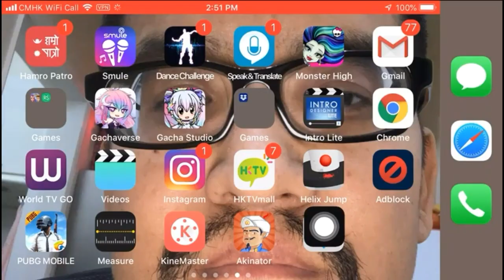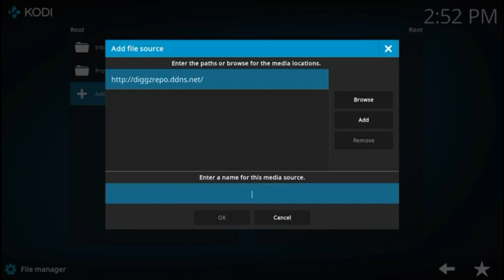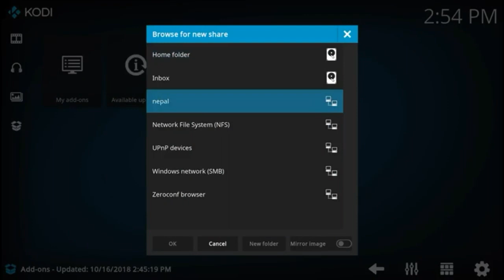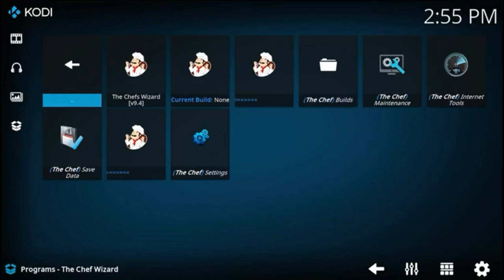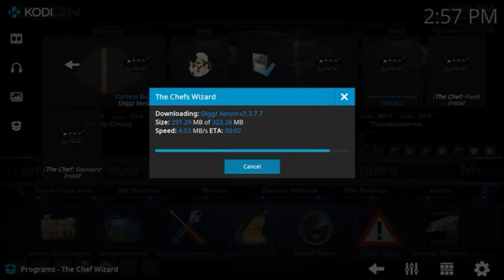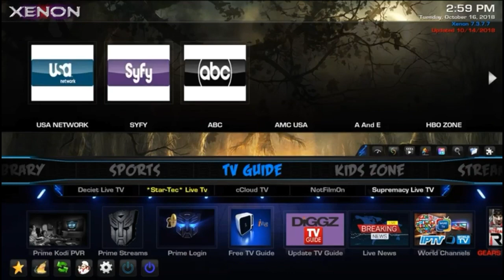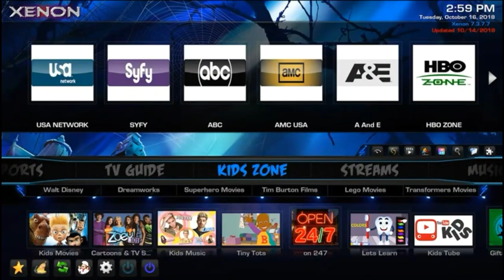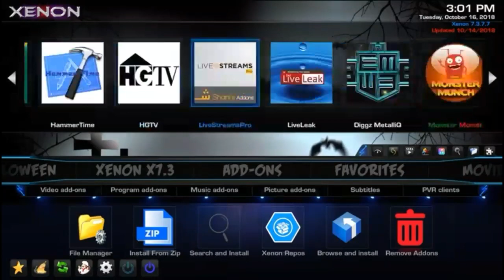[नेपाली-nepali]-how to watch nepali live tv free Iptv on ios/android device ,best kodi build 2018.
यस बिडियोमा तपाईहरुले बिभिन्न देसका टि.भि च्यानल,मुभि,म्युजिक बिडियो,स्पोटस,युबटुब कोडी बिल्डमा कुनै पनि डिभाईजमा फ्रिमा हेर्न सक्नुहुन्छ. प्लिज लाईफ र सब्सक्राईब गरिदिनु होला यदि मन परेमा,ताकि नया अपडेटका साथ हजुरहरुसंग रहिरहनेछु,धन्यबाद.____________________Social network link-GHALEBRO. ____________________________________ How to change background image to kodi on any device ____________________________________Watch nepali live tv on android mobile ____________________________________watch nepali live tv on iphone/ipad